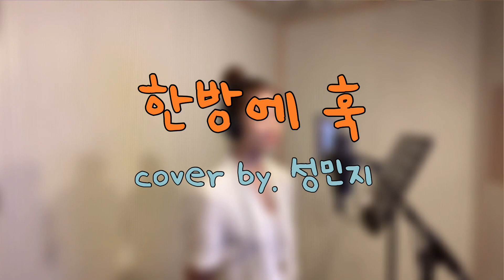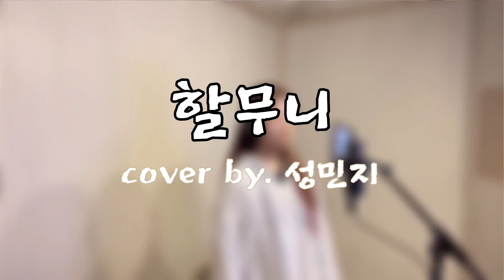❤️❤️❤️흥부자 끼부자 표정부자 애교부자 미스트롯 인기가수 성민지 커버송 메들리